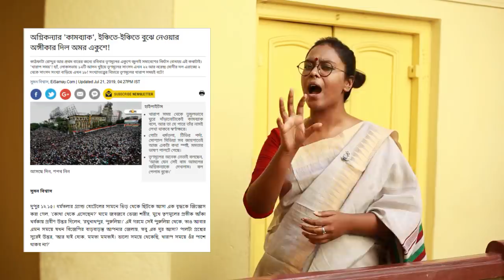রাজনৈতিক তর্জা । তৃণমূল শহিদ দিবস। মানুষের ঢল? ফ্লপ শো? । What's Mamata Banerjee upto?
লোকসভা নির্বাচনের পর তৃণমূলের প্রথম শহিদ দিবস, ২১শে জুলাই। জনসমাবেশ, রাস্তায় মানুষের ঢল। নিন্দুকেরা বলছেন ফ্লপ শো, দলনেত্রী বলছেন মানুষের ভিড় দেখে তিনি খুশী; আবার এও বললেন যে এখনো বিজেপি-র লোক লাগলে তিনি পাঠিয়ে দেবেন, এখনো এতটা জনসমর্থন তাঁর দিকে আছে। কিন্তু সত্যিই কি আছে? শহিদ দিবসে জনসমাগম মানেই কি পরবর্তী নির্বাচনে এত ভোট? সেটাই একটু খতিয়ে দেখার সময় হয়েছে। রাজ্যজুড়ে প্রবল অসহিষ্ণুতা, প্রবল অসন্তোষ। এসবের মাঝে তৃণমূলের এবং মমতা বন্দ্যোপাধ্যায়ের অবস্থানটা ঠিক কি? তিনি কি সত্যিই একটা কামব্যাক করতে পারবেন? পারবেন আরেকবার ঘুরে দাঁড়াতে? এই উত্তর সময় দেবে। আজ হঠাৎ যদি উঠলো কথার পর্বে লোকসভা নির্বাচনের পর থেকে ২১শে জুলাই পর্যন্ত এই সময়ের মধ্যে ঠিক কোথায় দাঁড়িয়ে আছে রাজ্যের শাসক দল সেটাই একবার দেখে নেওয়ার চেষ্টা করব আমরা।

A detailed look into the proceedings of the All India Trinamool, post it's considerable setback in the recently concluded Lok Sabha Elections. Mamata banerjee, the leader of the ruling party of West Bengal is trying her best, to hold on to her supremacy in the state, however, constant defection of her party's members to the main opposition party, along with several other troubles that are brewing, doesn't bode well for her.